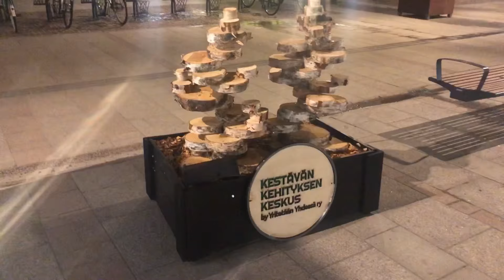Finland,night walk around Oulu 03.2023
spontaneous night walk oulu
night walk around Oulu 2023